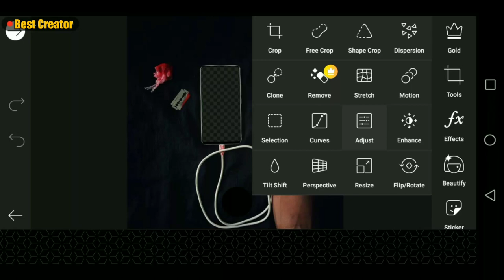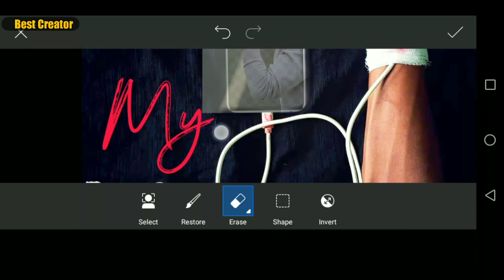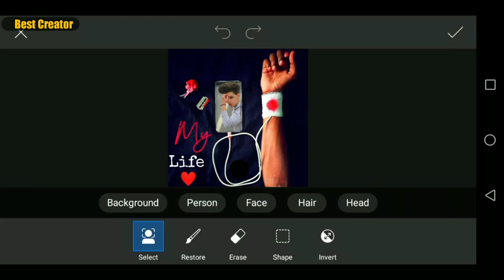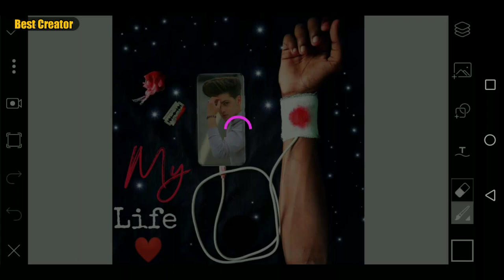Instagram Trending Concept 🔥👌| PicsArt Tutorial | PicsArt Editing | Best Creator